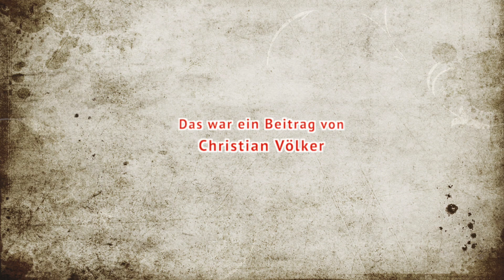AUSZEIT Schnipsel 54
Kinder-Schnipsel-Spezial. Unsere bunte Wundertüte richtet sich heute vor allem an unsere jüngsten Besucher, welche aktuell auch nicht die Projekte in der Kufa nutzen können. Es gibt ein Schattentheater nach Hans Christian Andersen, ein gelesenes russisches Märchen und zum Schluss ein improvisiertes Puppenspiel hinterm Sofa. Viel Spaß damit!